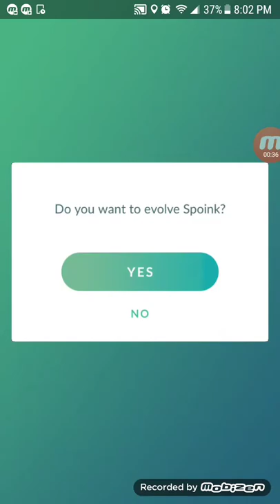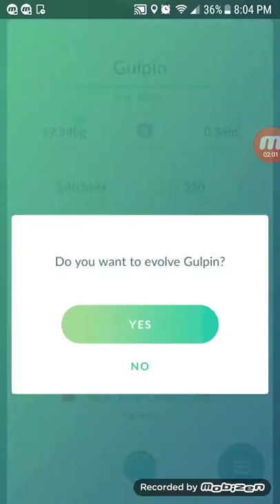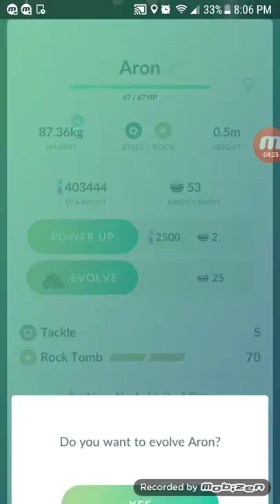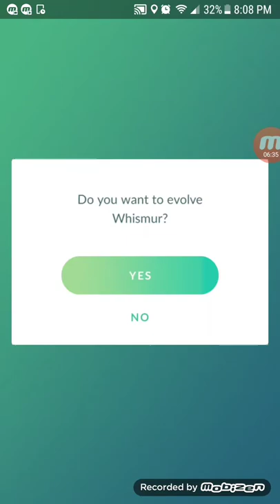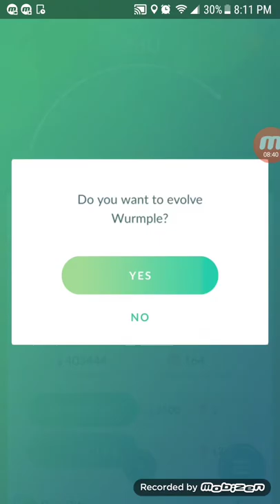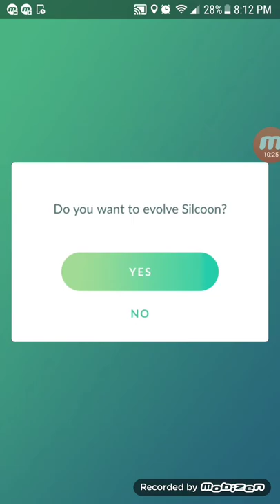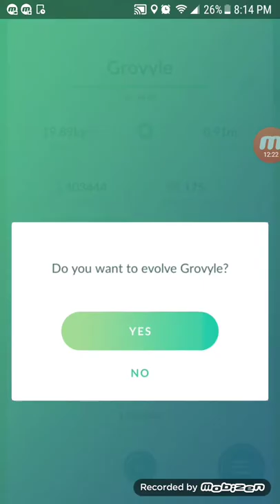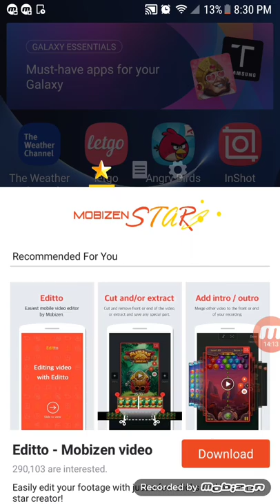POKEMON GO GEN 3 EVOLUTIONS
Pokekom go evolutions